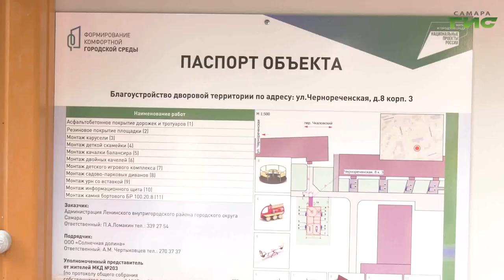В одном из дворов Ленинского района Самары прошло торжественное открытие детской площадки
В одном из дворов Ленинского района Самары прошло торжественное открытие детской площадки. Для детей организовали конкурсы и анимационную программу. На празднике двора побывала наша съемочная группа. Галина Тапилина подробнее.